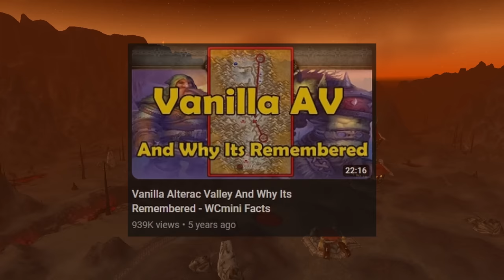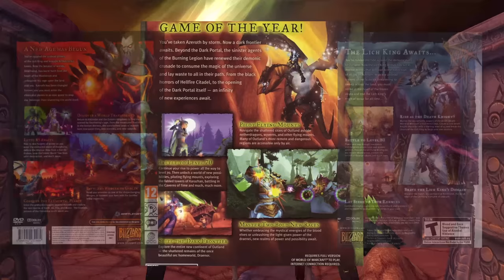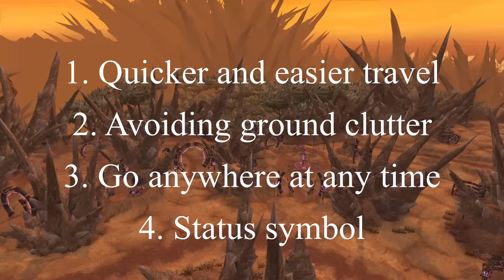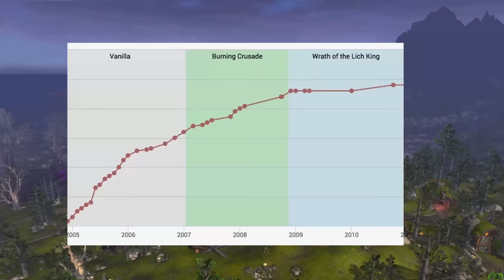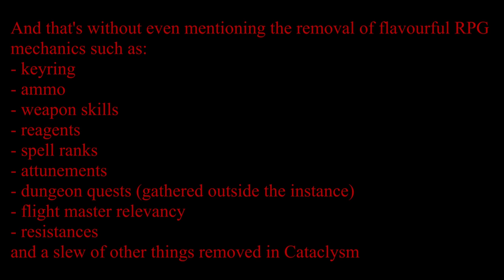How WoW lost its soul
old game good new game bad

00:00 - Intro
04:23 - Flying
08:04 - Levelling
11:59 - Community
15:51 - Endgame
20:05 - Story
24:21 - Outro